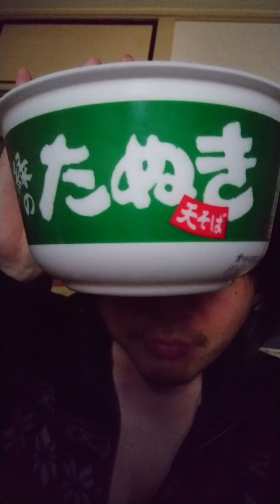ｲｰﾃｨﾝｸﾞ列伝！2021.06.14④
じゅうぶんにあじがありました。